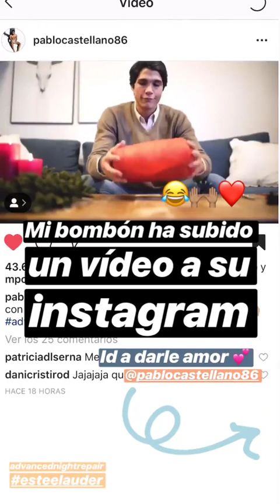MARIA POMBO @MARIAPOMBO INSTAGRAM STORIES COMPILATION 18 DE DICIEMBRE DEL 2018